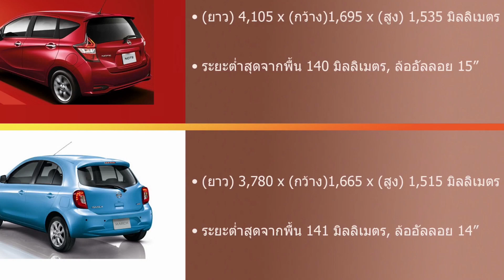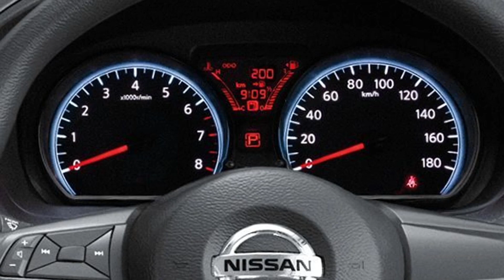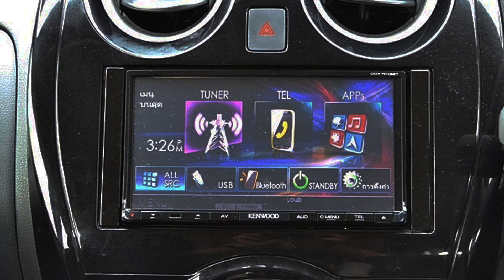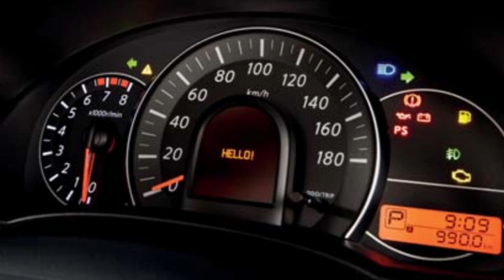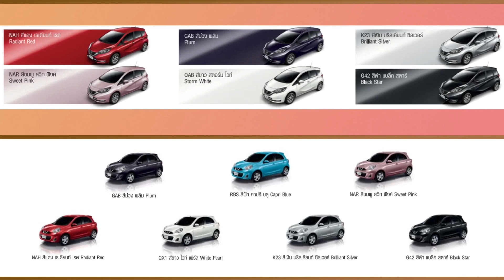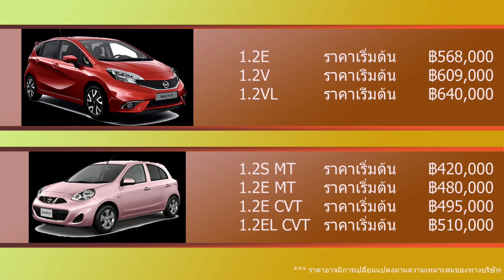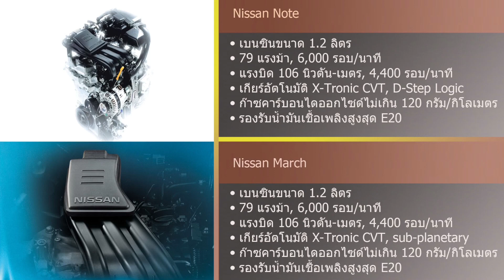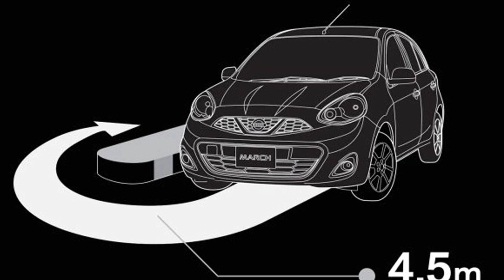เปรียบเทียบ นิสสัน โน๊ต กับ นิสสัน มาร์ช | ราคาประกอบ | (nissan note vs nissan march)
เปรียบเทียบ นิสสัน โน๊ต กับ นิสสัน มาร์ช พร้อมราคา (nissan note vs nissan march) คันไหนจะน่าขับกว่ากัน!!